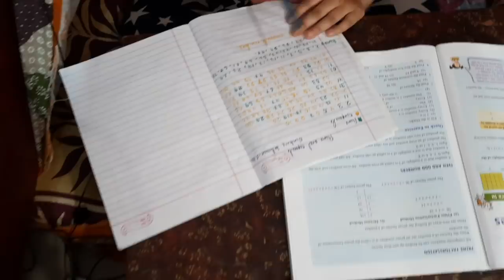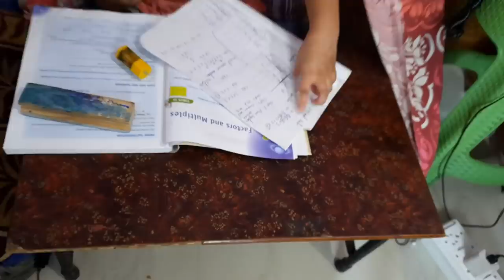Living in a tent for 24 Hours challenge|24 hours Overnight in a tent challenge |LearnWithPriyanshi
| 24 hours Overnight in a tent challenge | Living in indoor tent

Hi friends

please check out Bimla Ben's  Part 6 village style cooking.

too.

keep smiling 😃😊 🙂

@Learn with priyanshi